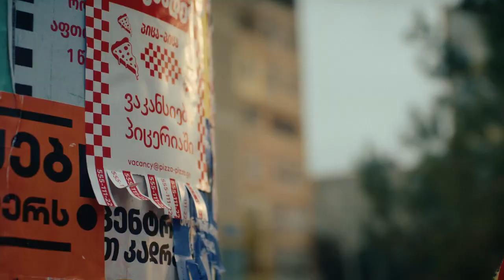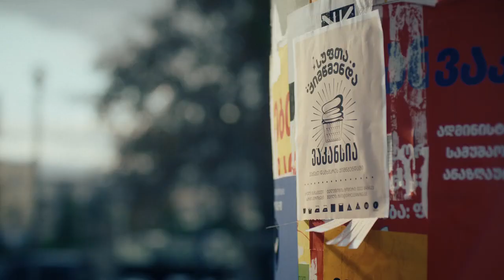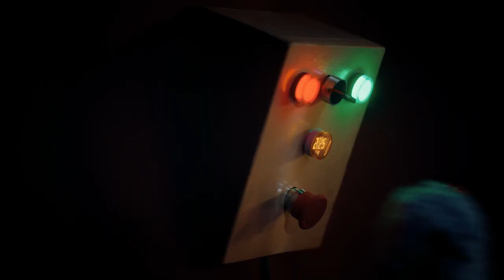Bank of Georgia The best is yet to come